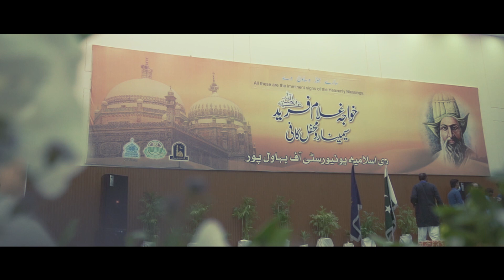MEHFIL-E-KAFI | EVENT HIGHLIGHTS | AMMAR ALI |BAHAWALPUR | 2020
Hello everyone this video was made for the university, as you all know there's no event is happening during COVID-19. This was the best event to cheer and have fun. We all really enjoyed it and I hope you will also love the event highlights.